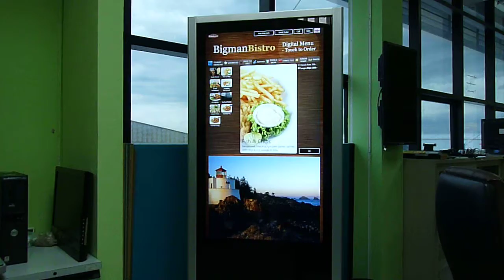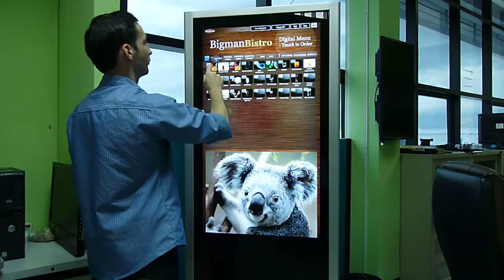Electronic Menu software for restaurants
At video: menu browsing, options selection, add to order, quick ordering, delete item from order, send order, call waitress request check bill.